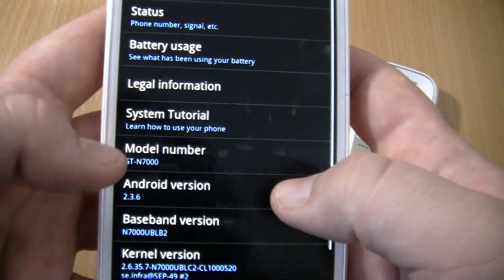Incoming call & Outgoing call at the Same Time Samsung Galaxy Note 1+Samsung 1200M